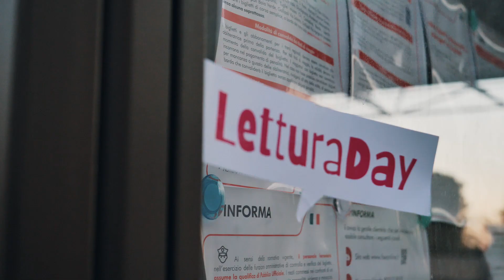Letturaday in Stazione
Elena Civilla legge Verga in stazione